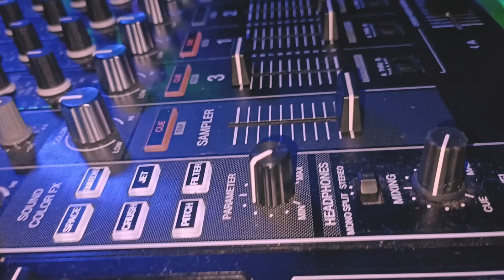dupaszatana x archie - ŚCIANY TRAPU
słowa/wokale - archie, dupaszatana
muzyka/miks/master - dupaszatana
video - Marta Ciosek